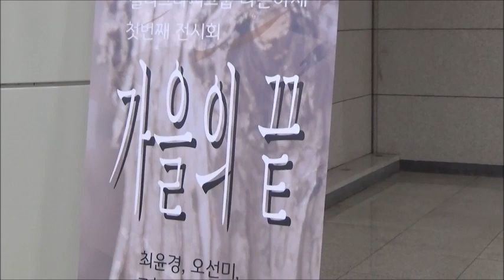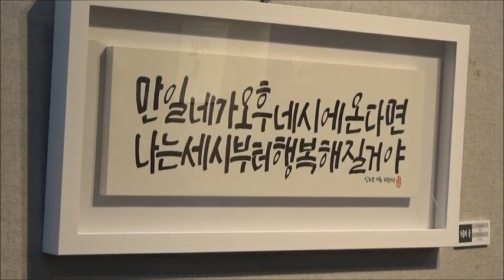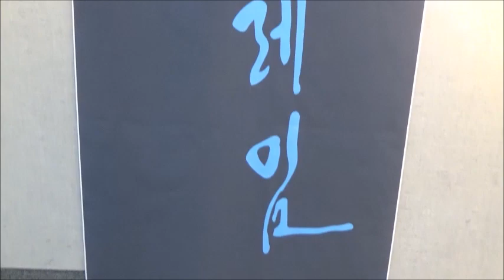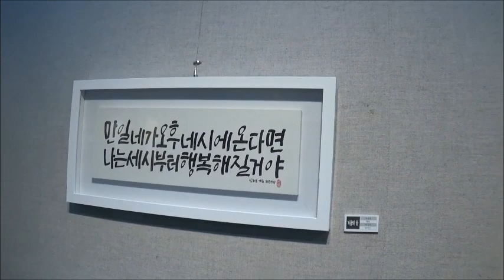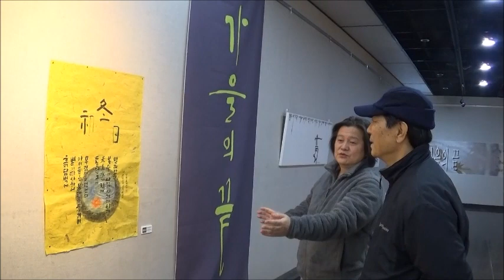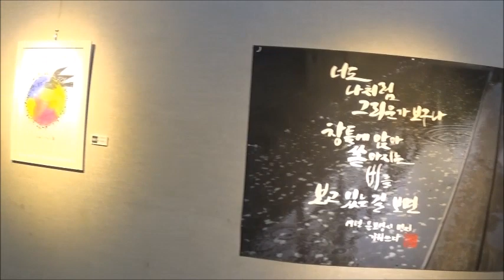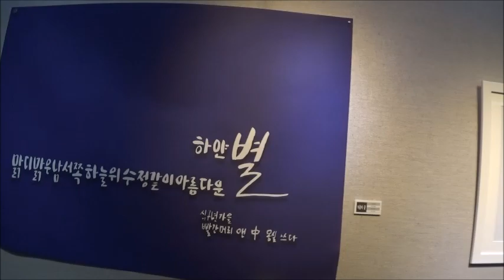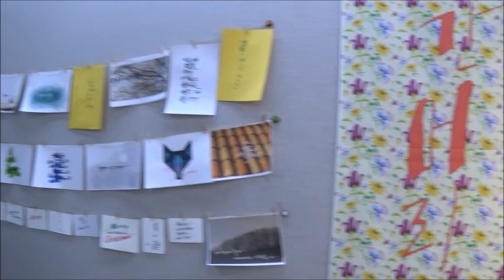가을의 끝 / 고천성작가와 전영복교수님의 만남 2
가을의 끝  /  나의 장례식  /  고천성작가와 전영복교수님의 만남 2
부천시청역갤러리  /  2019. 11, 22. ~ 27.  /최윤경, 오선미,, 고천성, 전미선, 원예은,